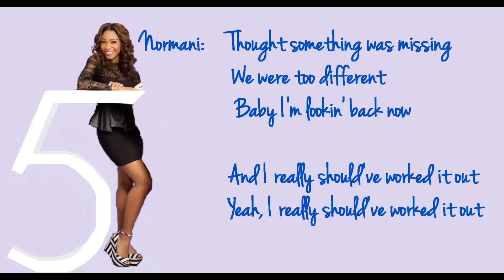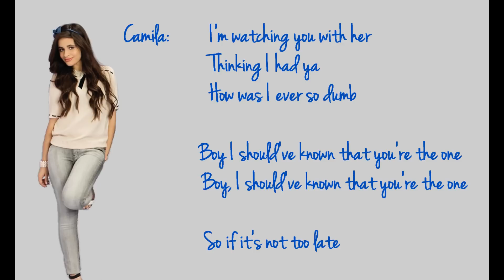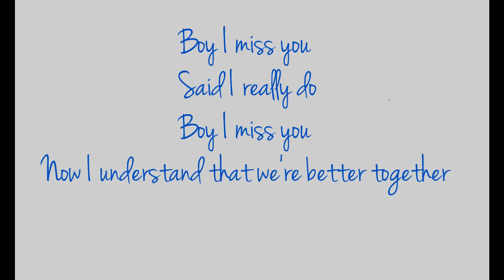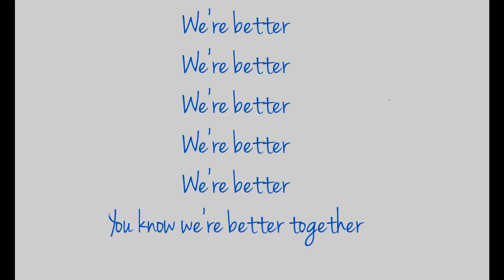Fifth Harmony - Better Together (lyrics on screen)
I AM A HARMONIZER!!! ♥ I couldn't resist to make a video to this song!

Lyrics:
Lauren:
When we were together
We were just strangers
I was just playin' around
So I didn't wanna work it out
No, I didn't wanna work it out

Normani:
Thought something was missing
We were too different
Baby I'm lookin' back now
And I really should've worked it out
Yeah, I really should've worked it out

Dinah:
Because now that you're gone and I sleep alone
I can't help it, I want you back, 'cause I

Chorus:
Boy I miss you
Said I really do
Now I understand that we're better together
Said I really, really do
We're better
We're better
We're better
We're better
We're better
You know that we're better together
We're better
We're better
We're better
We're better
We're better

Camila:
I'm watching you with her
Thinking I had ya
How was I ever so dumb
Boy I should've known that you're the one

So if it's not too late

Fifth Harmony:
I just wanna know babe

Normani:
Tell me if we could still run
'Cuz I finally know that you're the one
Yeah, I really know that you're the one

Chorus:
We're better
We're better
We're better
We're better
We're better
We're better
We're better
We're better
We're better
We're better

Camila:
Now that you're gone and I sleep alone

Chorus:
We're better
We're better
We're better
We're better
We're better
We're better
We're better
We're better
We're better
We're better

We're better
We're better
We're better
We're better
We're better